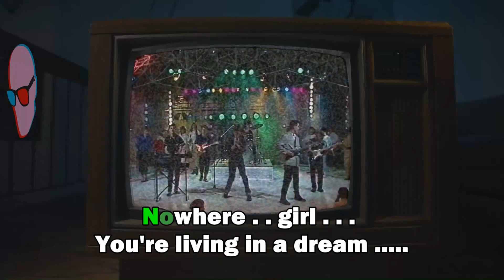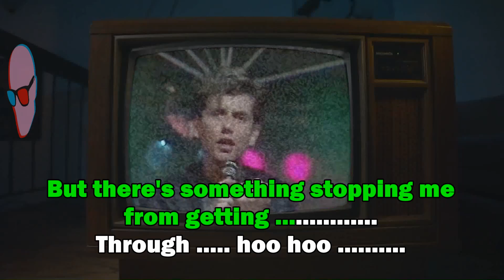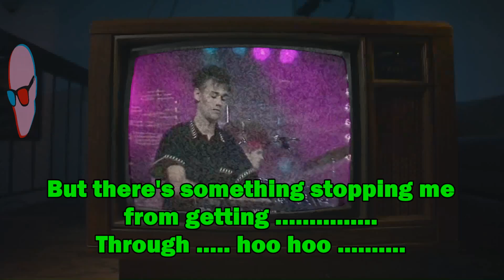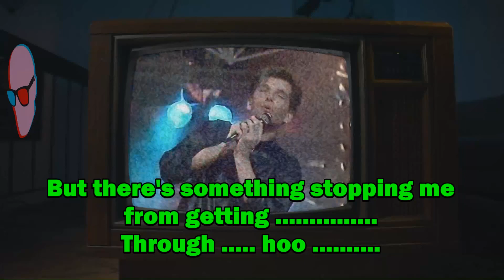B-Movie - Nowhere Girl (Karaoke with Lyrics)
This is the "Short Version".